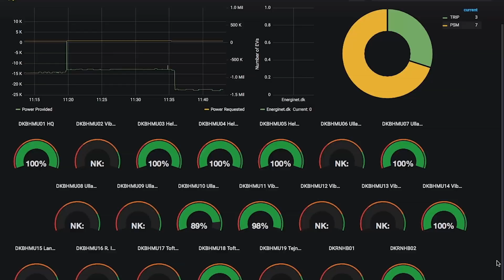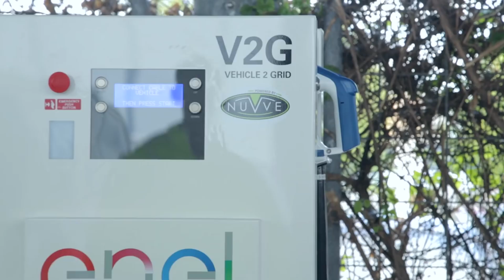Nuvve's GIVe platform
Discover how Nuvve's GIVe platform for Vehicle Grid Integration can help deploy electric vehicles in large scale, support renewable energy sources in the grid and lower the cost of electric mobility